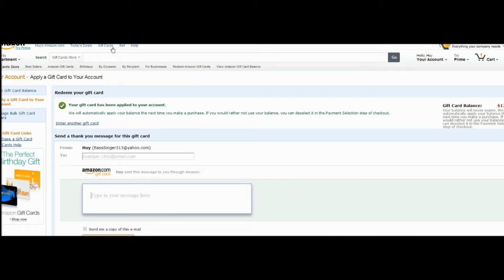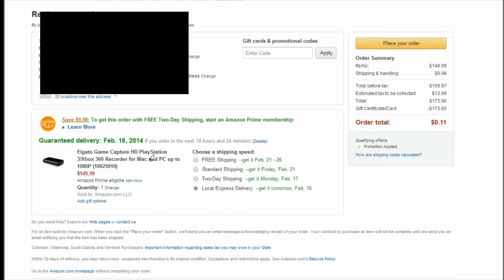ELGATO GET!!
Starting tomorrow, I can FINALLY record in GLORIOUS HD!!!